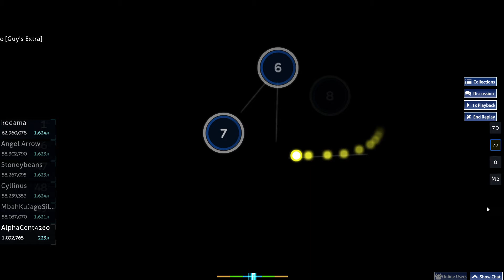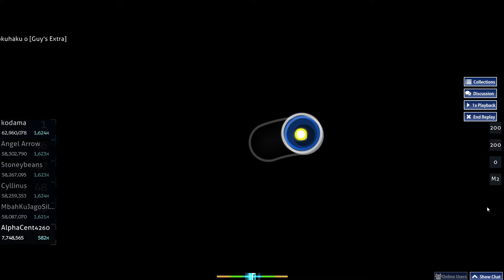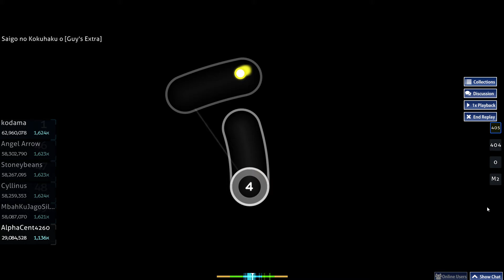Chikyuu Saigo no Kokuhaku o Star Stream's mapset Guy's Extra diff 246pp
nice stream map